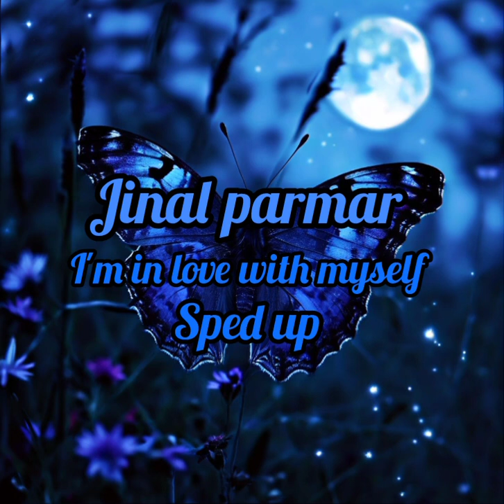Jinal parmar - I'm in love with myself (sped up)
Credit